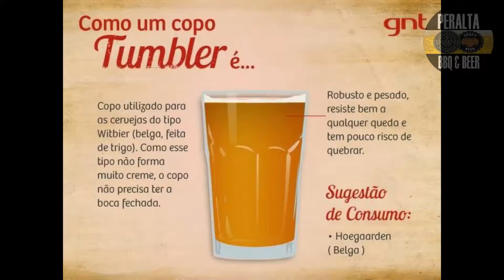Degustação blanche do cerrado da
Degustação blanche do cerrado
Estilo: witbier
origem: Brasil

O nome Blanche vem das áreas que se fala francês na Bélgica, onde as Witbiers são chamadas de Bierre Blanche (Cerveja Branca). Para o clima seco do Cerrado, o bioma da região Centro-Oeste do Brasil, as Witbiers são perfeitas por sua leveza e refrescância, essa é a origem de nossa Blanche do Cerrado.

A Blanche do Cerrado tem uma cor amarelho palha, com uma turbidez causada pela utilização do trigo e do fermento belga. No aroma notas cítricas, florais e de especiarias provinientes da adição de semente de coentro, mix da cascas de frutas cítricas. No primeiro gole você sente os sabores de laranja, flores e leve picância. Possui um corpo bem leve, tem carbonatação elevada e  final seco e de pouca acidez.